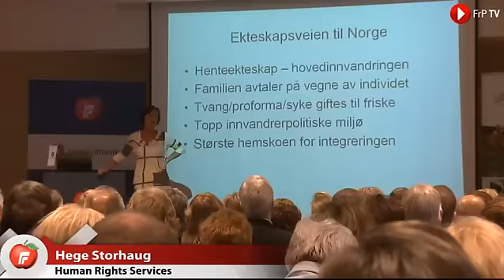Hege Storhaug på besøk hos FrP